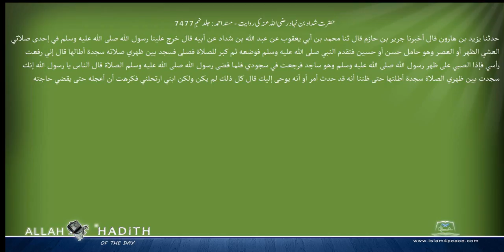حضرت شداد بن نہاد رضی اللہ عنہ کی روایت مسند احمد Musnad Ahmad Islam4Peace com